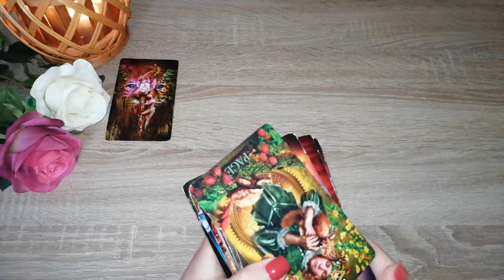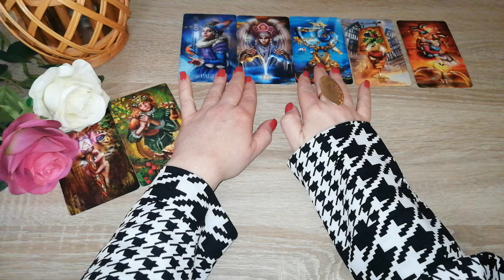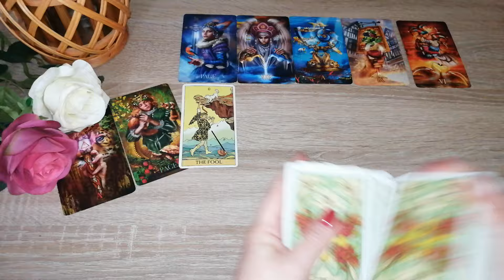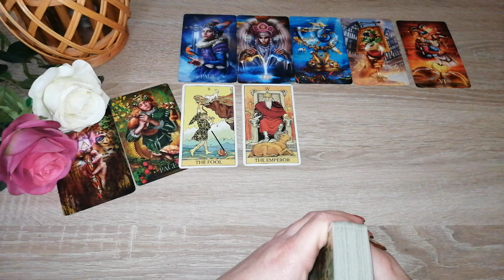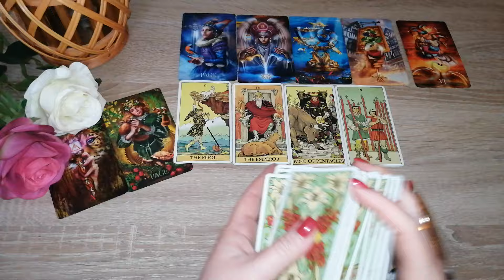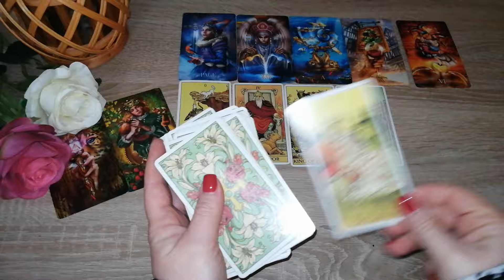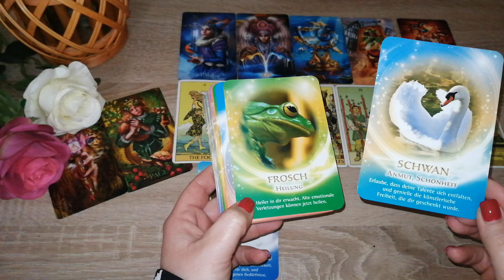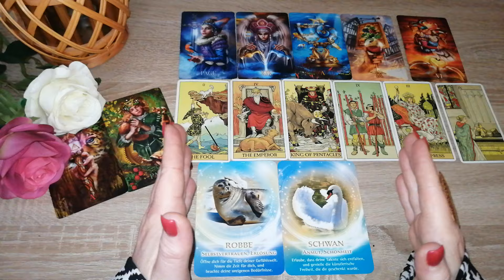Wie entwickelt sich eine finanzielle Situation in den nächsten 4-6 Wochen?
Runen Orakel Antara Reina n und Roland Scholz
Schirner Verlag

Vorschaubild: privat

Eure Heleen